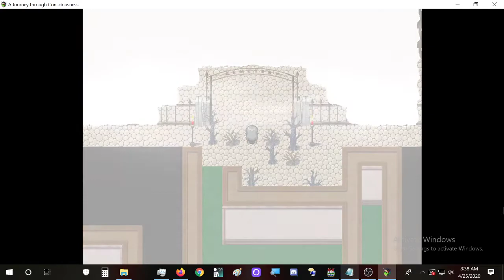A Journey through Consciousness - a bit of the DEMO to come!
Hello everyone, been letting this lil' project a bit down lately, however I am not discontinuing it. Especially now after 1 year of work! The demo I am featuring will be part of another Chapter, not the one with the University and the students I kept presenting and working on. This is a revival of an older map which will be improved again to a fully-functional level. This is part of the map, in which the protagonist encounters one of her arch-enemies' clones. Her name and origin? Super powers? better left as a mystery. Until next time, enjoy!